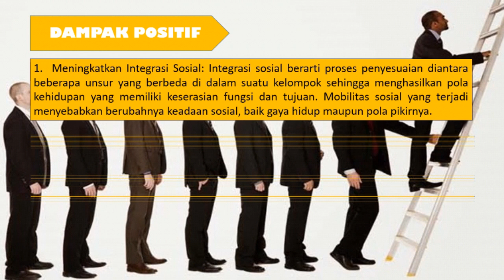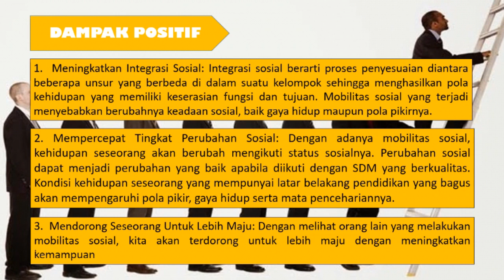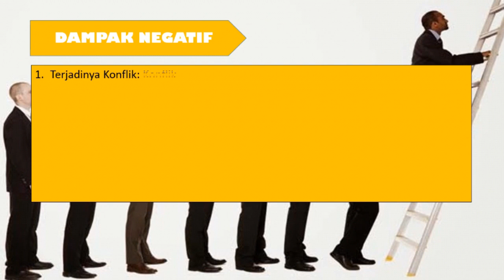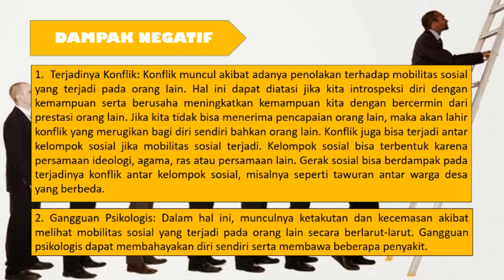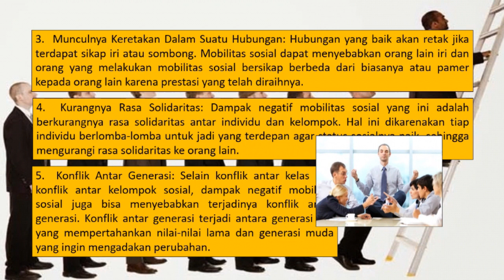Dampak Positif dan Negatif Mobilitas Sosial